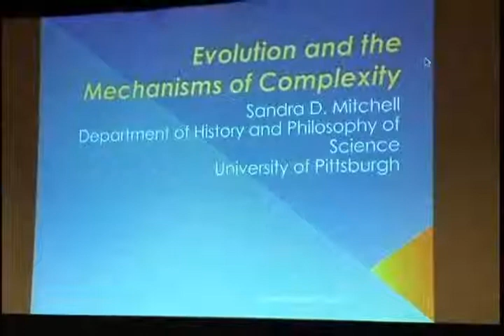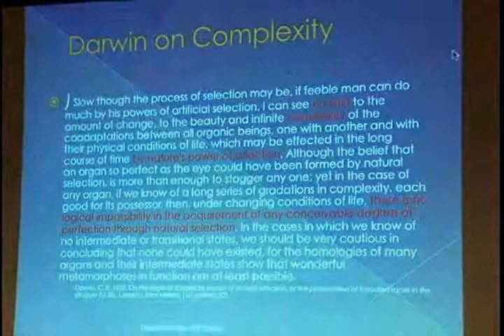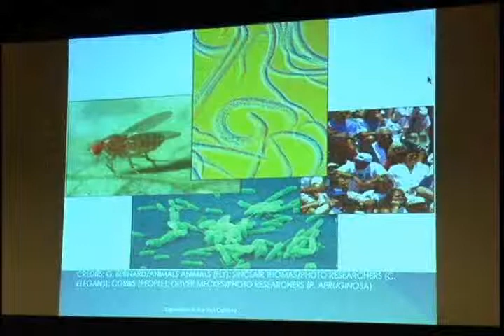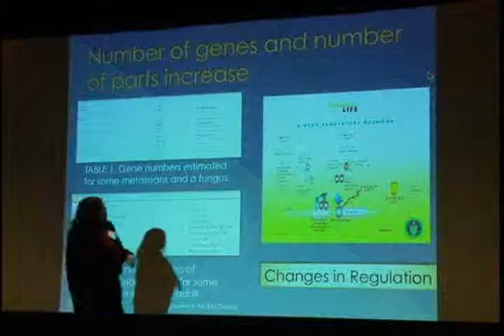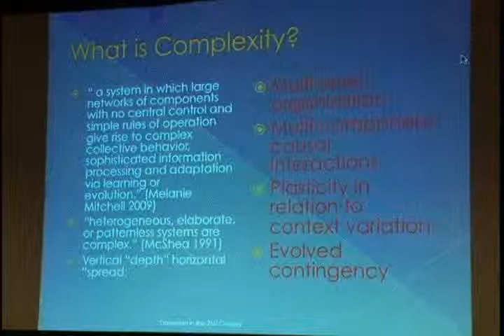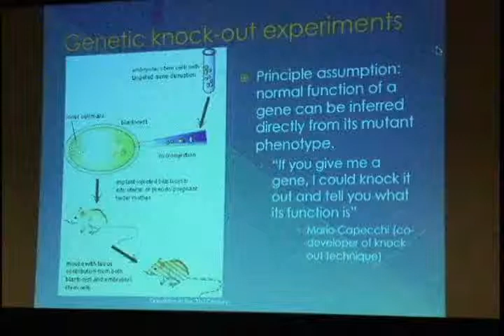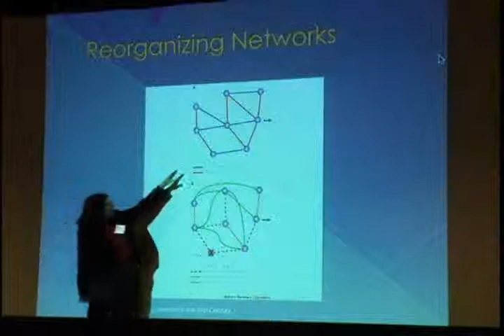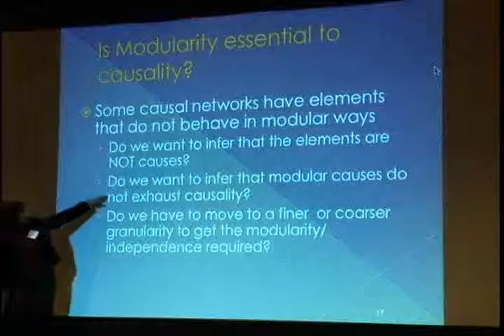Sandra D. Mitchell: Darwin in the 21st Century: Nature, Humanity, and God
Sandra D. Mitchell: